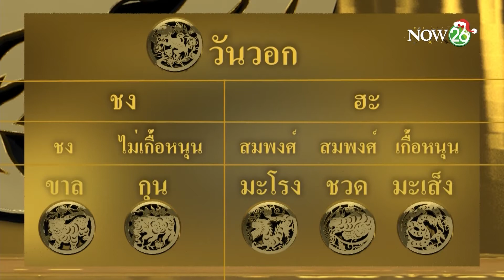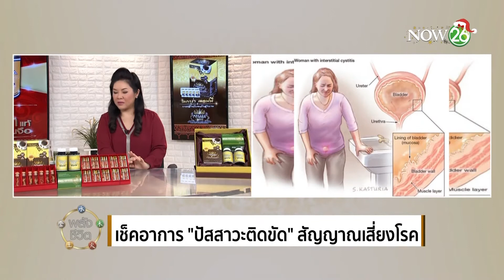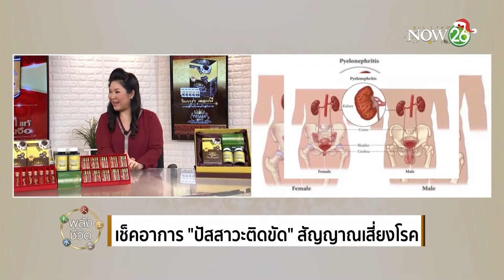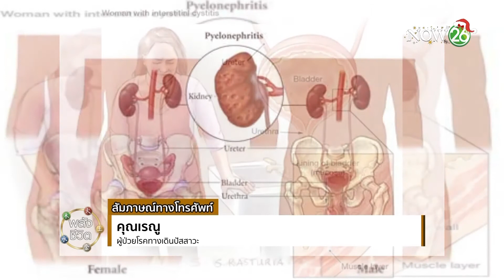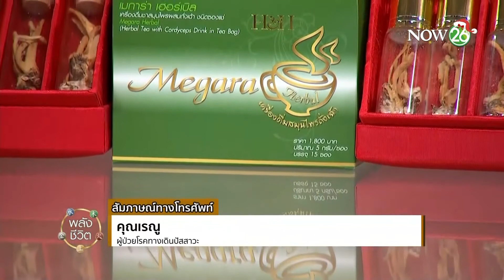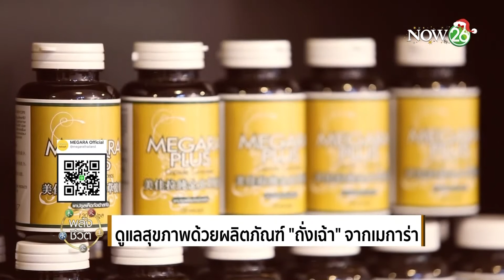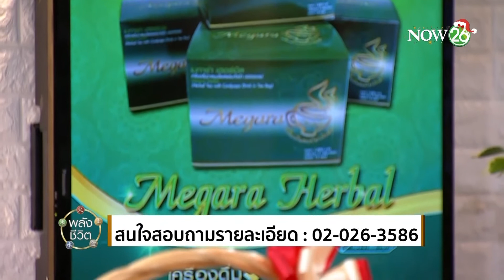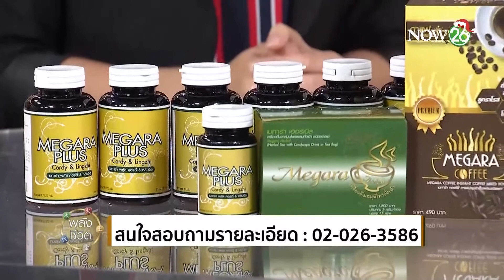เช็คอาการ "ปัสสาวะติดขัด" สัญญาณเสี่ยงโรค | 30 ธ.ค. 61 | พลังชีวิต